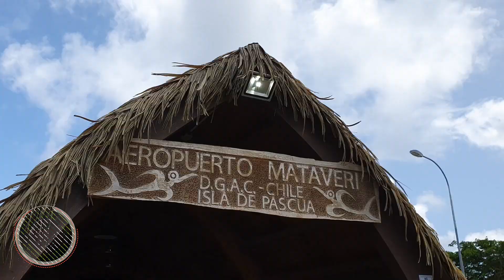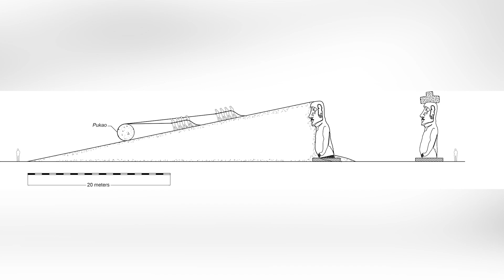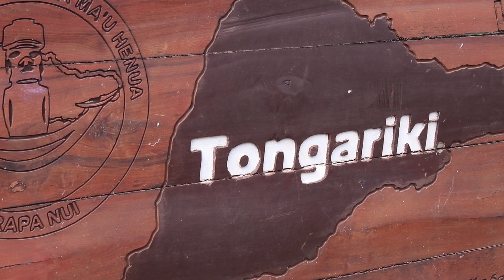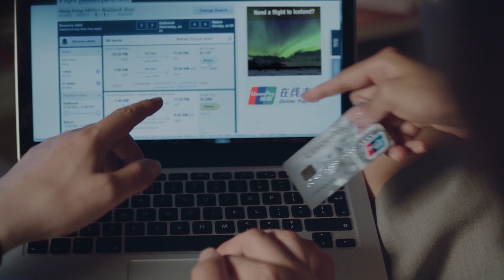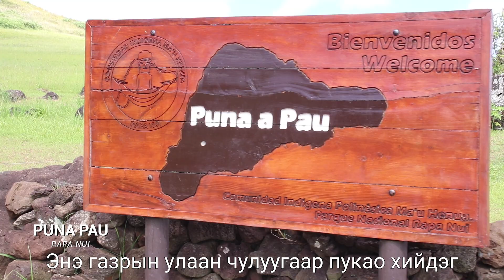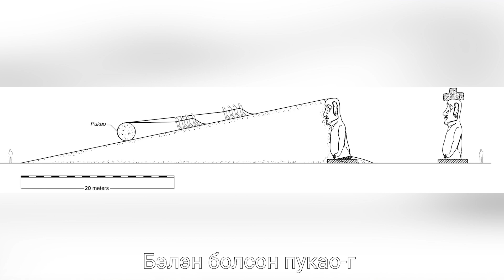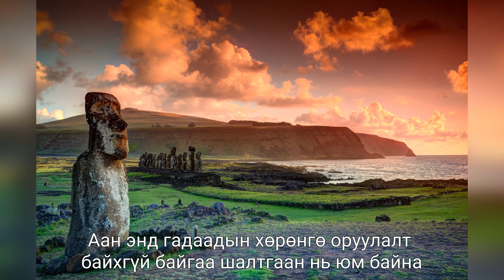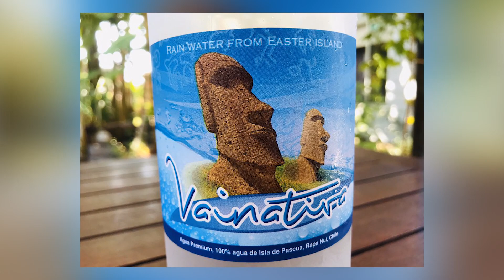Дэлхийгээр Аялагчид - Рапа Нуй арлын нууц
Энэхүү нэвтрүүлгийг зөвшөөрөлгүйгээр хэсэгчилж болон бүтнээр нь ашиглах, хуулбарлахыг хориглоно.

Нэвтрүүлгийн ерөнхий ивээн тэтгэгчид:
-Энержи Ресурс ХХК

Нэвтрүүлгийг дэмжигч:
-Бат Тур ХХК